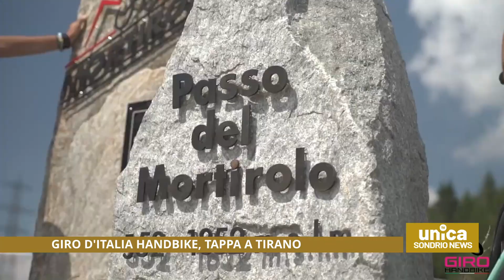Giro d'Italia handbike, tappa a Tirano